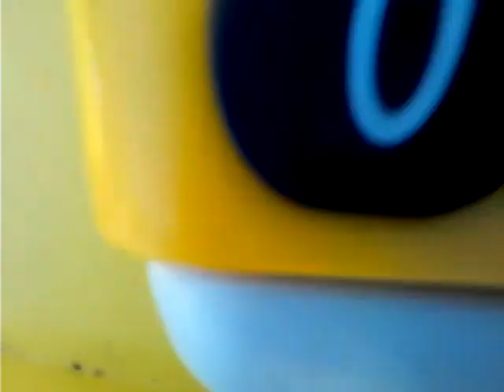Garden vlog (2) having fun and lewis on buzzer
Swings